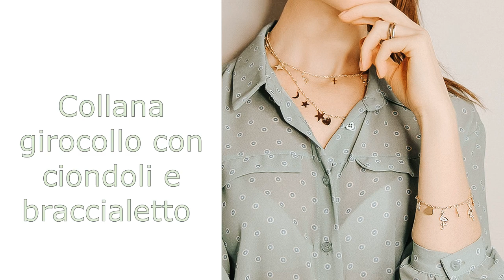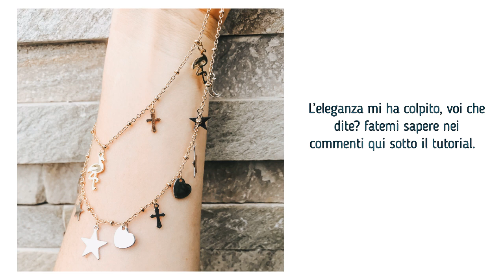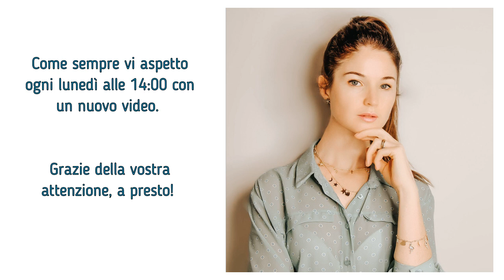Collana girocollo con ciondoli e braccialetto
STRUMENTI – VIDEOMAKING
❥ Macchina Fotografica Nikon D850
❥ Microfono per Nikon D850
❥ Treppiede GoPro7 Black